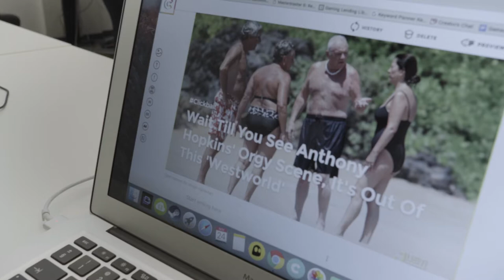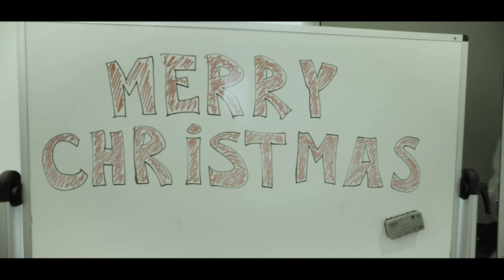Westworld Inspired Mannequin Challenge - Movie Pilot Office 2016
With most of the Internet going into freeze mode over the last couple of weeks, we thought is was our duty to show time also freezes at the Movie Pilot offices. With help from the savvy engineers of Delos Inc. behind Westworld, we managed to wake up one of our staff members in order to send you a very important message.